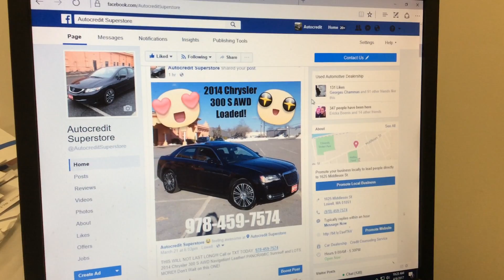We Have SPECIAL PROGRAMS Available for FACEBOOK Friends!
***We have Vehicles for Everyone!
**Vehicles for all Budget Types and Credit Levels!
*We have Everything from Sports Cars, to Mini-Vans, we do it All!!

1. First Time Buyers Welcome
2. Previous Repo / Voluntary repo / Charge Off
3. No Credit
4. Bad credit
5. Good Credit
6. Co-Signer
7. Trade-Ins
8. Open Auto Loans (Pay Off Your Current Auto Loan)
+More Just ask us.

Location:
AutoCredit SuperStore
Address: 1625 Middlesex St. Lowell, MA 01851

Your Local Used Car Dealer!
Having trouble putting time aside, don't worry.
We can get you a Pre-APPROVAL for an Auto Loan
from your house.

Also to Get Started,
you can Visit our Link for a Quick and Easy Loan Application: